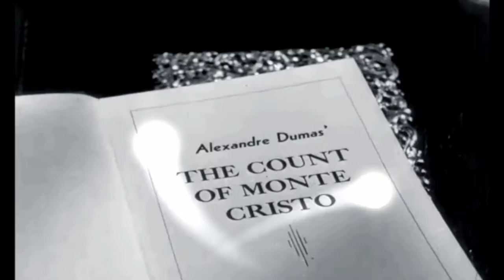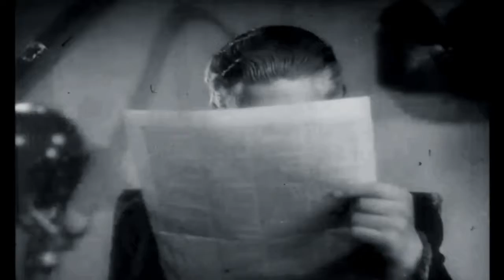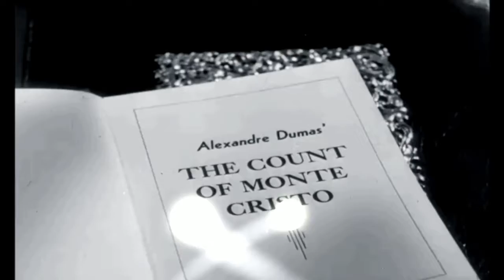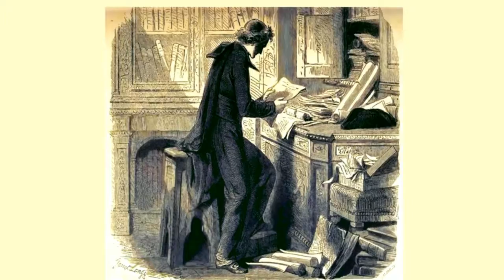The Count of Monte Cristo audiobook online Alexandre Dumas audiobook Audiobook in English 90 /119